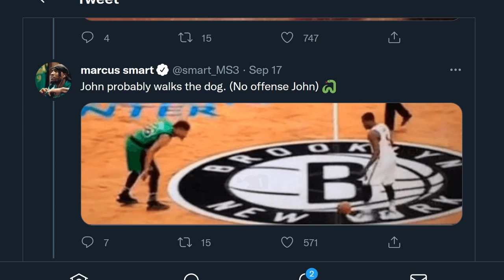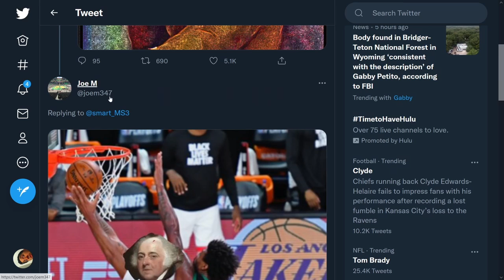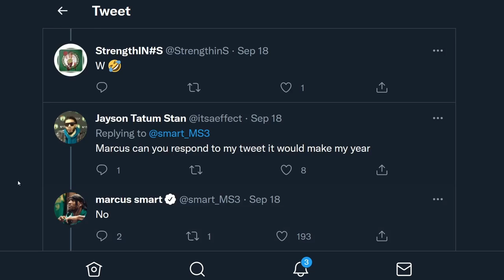Marcus Smart Has Twitter Beef With John Adams